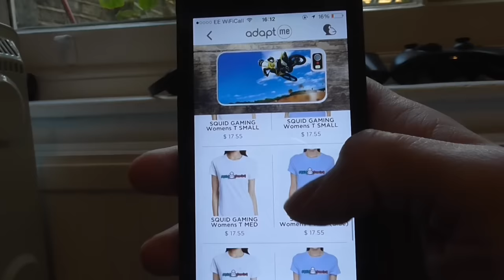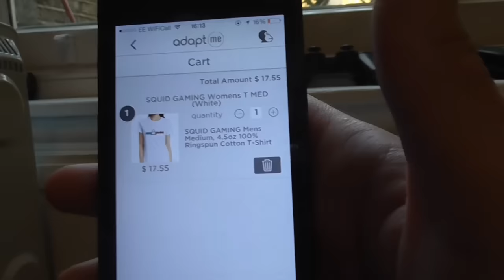SQUID GAMING TSHIRTS!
I'M SO EXCITED THAT I JUST CAN'T HIDE IT I'M ABOUT TO HYPERVENTILATE AND CAN I HAVE A PAPER BAG PLEASE?
Are YOU a fan of the videos I put up on YouTube? Do YOU wanna look like a real awesome kinda person? They're super soft and lovely and they've made me happy.